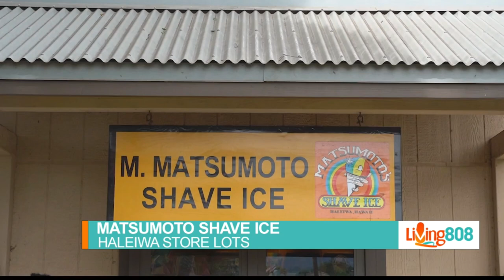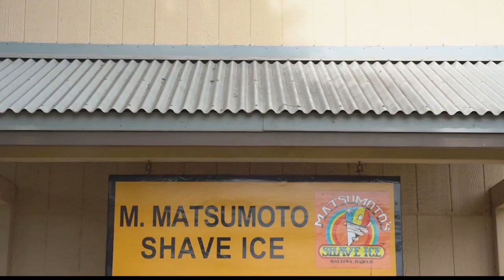Matsumoto Shave Ice